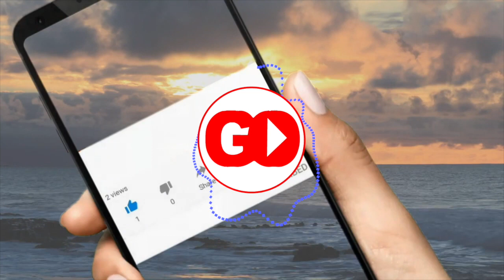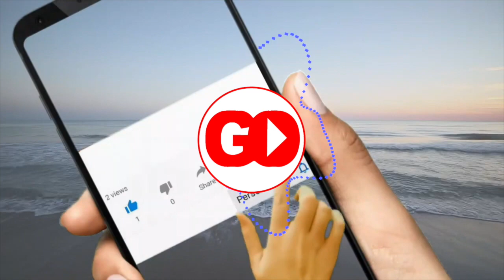🍀 RELAXING MUSIC OCEAN WAVES | 🎵Relaxation | 🎵Meditation | 🎵STRESS RELIEF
VideoGo offers you Music to relax, meditate, study, read, massage, spa or sleep. This music is perfect to combat anxiety, stress or insomnia since it facilitates relaxation and helps us to eliminate bad vibrations. They can also use this music as a background for guided meditation classes or sleep relaxation.

Welcome to a new relaxing music live on the Dream Relax channel. They can leave the video at low volume and start doing any task such as studying, working, reading ... or just relaxing or sleeping soundly.

Music for:
♦ Relaxation and Meditation.
♦ Guided meditations.
♦ Study.
♦ Yoga sessions, reiki, spa, massages ...
♦ Do chores.
♦ Wellness.

☀️ Relevant hashtags:
#️⃣Oceansounds #️⃣RelaxingOceanWave #️⃣relaxingmusic